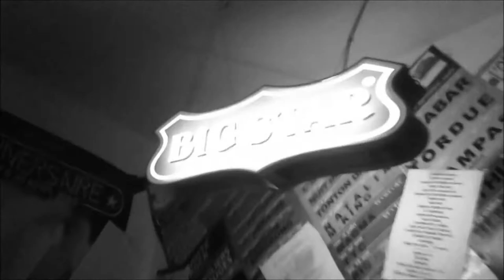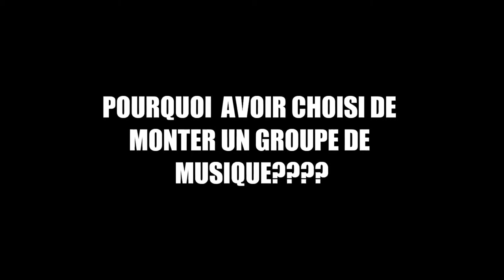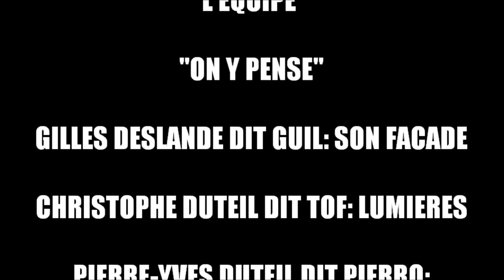Le Pied De La Pompe - Avec Guizmo, Alee et Zeitoun. Résidence "On y pense". Jour 5